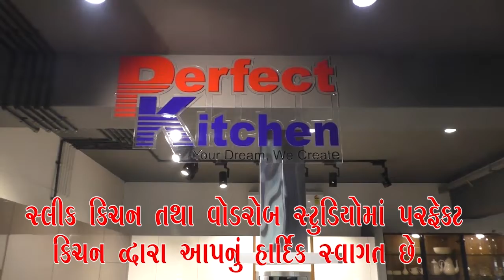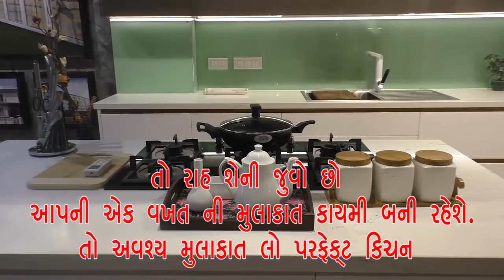ગાંધીધામમાં જુગાર રમતા પાંચ ખેલી ઝડપાયા